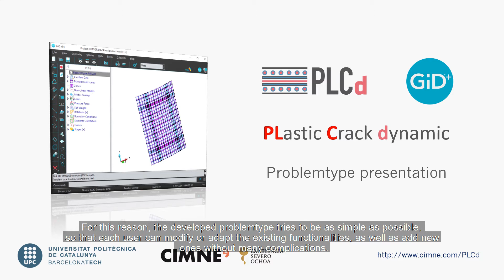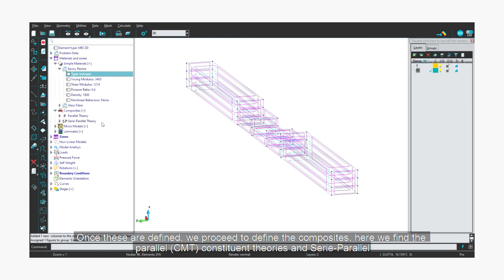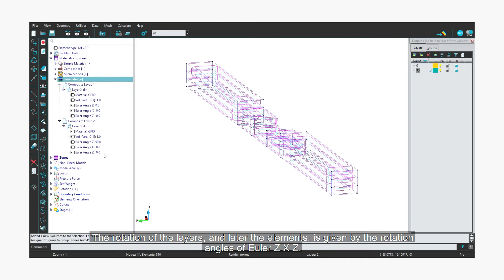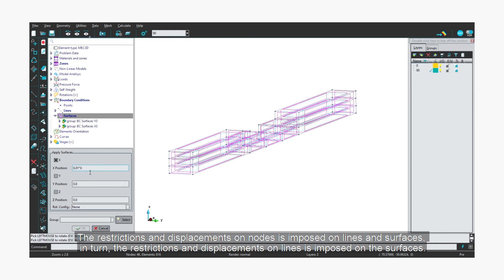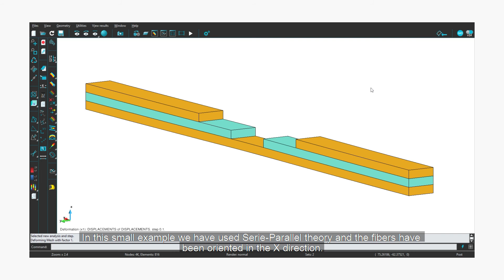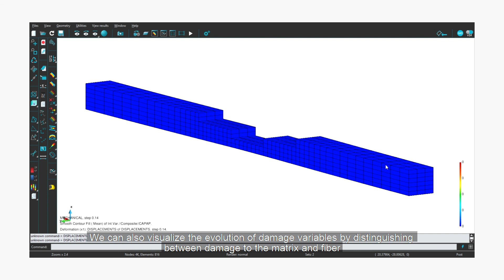PLCd: PLastic Crack dynamic, problemtype presentation | GiD Convention Online 2020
10th GiD Convention on Advances and Applications of GiD

Speaker:
Francesc Turon Pujol
CIMNE, Doctoral student, Naval and Ocean Engineer

This video is part of the GiD Convention Online 2020.